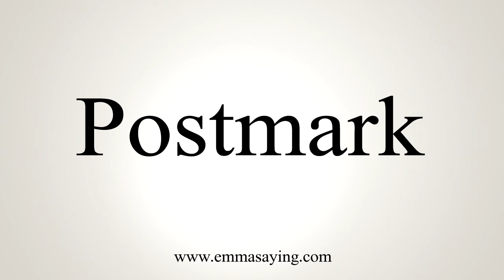How To Say Postmark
Learn how to say Postmark with EmmaSaying free pronunciation tutorials.